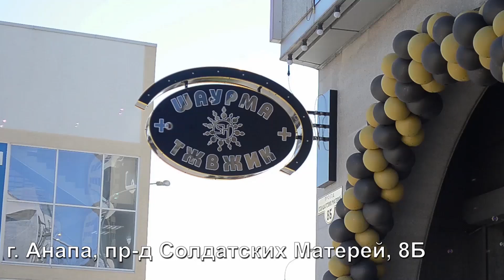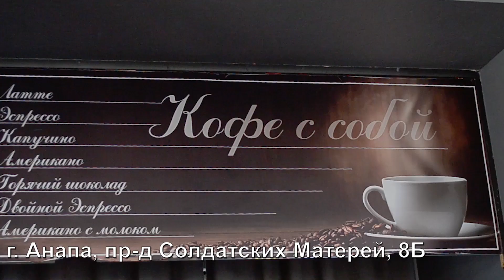Россияне рассказали о зарплате, которая позволяет путешествовать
Россияне рассказали о зарплате, которая позволяет путешествовать. Речь идет о той сумме заработка, которая позволила бы отправляться в туры и узнавать мир без ущерба для семейного бюджета